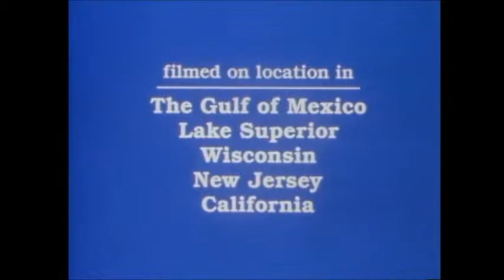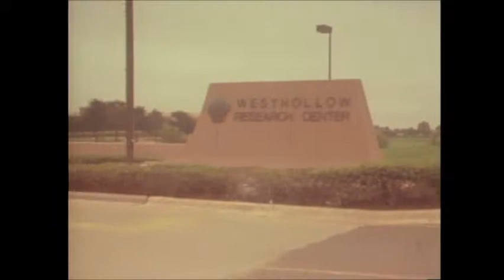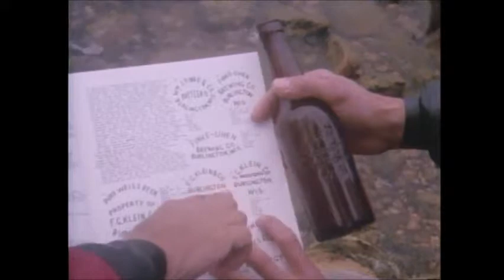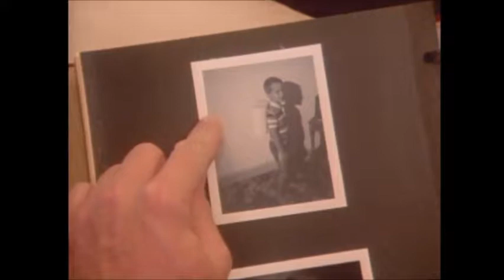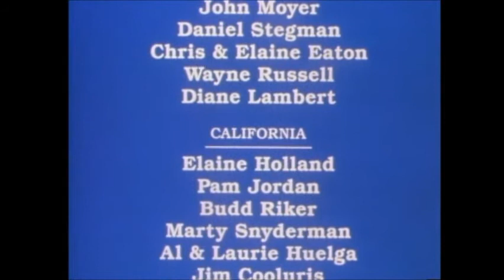Scuba Diving in America, Part 1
Throw back video from DEMA, The Diving Equipment & Marketing Assocation.